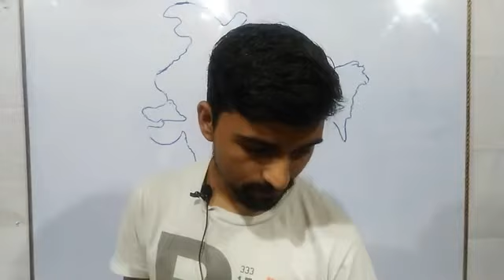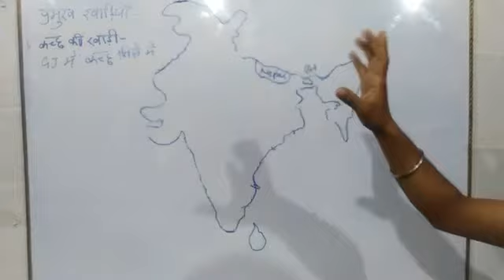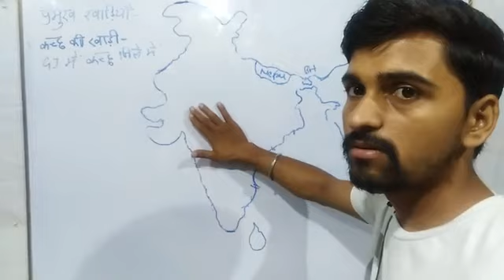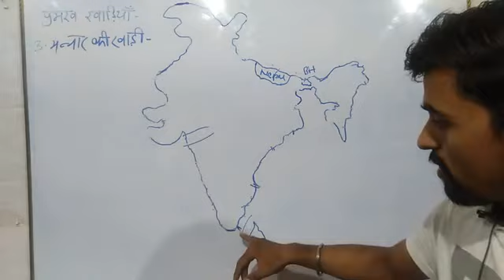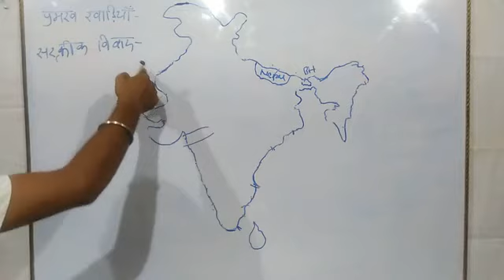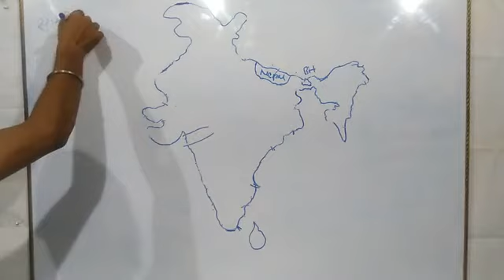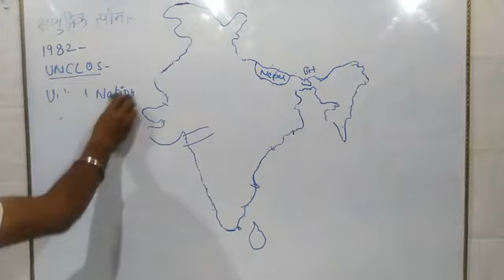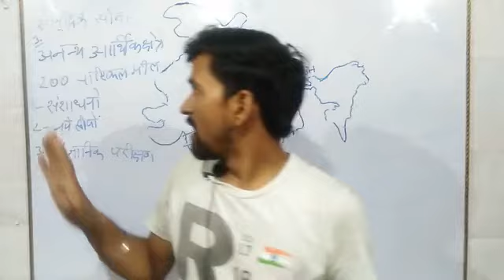भारत की खाड़ी, चैनल और समुद्री क्षेत्र | Indian Geography | भारतीय भूगोल || By Vivek Sir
Indian Geography...